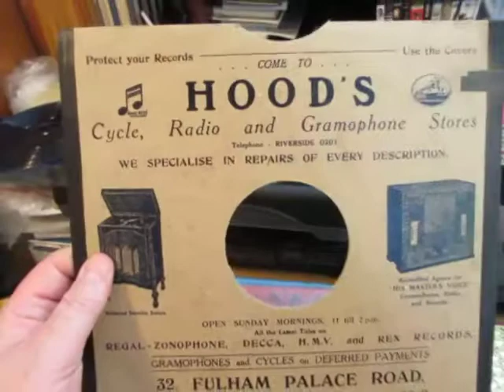Where are you Going My Pretty Maid - Filmophone Record - Eric Roland - 78 rpm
Here's "Little Bo Peep"from a  Filmophone Flexible 78 rpm record produced around 1932 with recitation by Eric Boland .

Filmophone records were so-called flexible records made in 1931 and half way 1932. Flexible records were the answer to the breakable shellac records. Flexible records, like Filmophone, Goodson,  Flexo, Phonycord and of course, the card board Durium ( e.g. the Hit of the weeks) records were made to play a dozen times and then throw away, but now, 90 years later, some have survived. The Filmophones, British made, were sold for 2/6. The first ones were made in  bright colours – the later ones” were pressed in opaque black celluloid. There was no paper label, but the information is engraved in silver or gold letters in the surface.

Eric Roland is an actor, known for Criminal at Large (1932

According to The Oxford Dictionary of Quotations (5th ed.1999), an early printing of the text is contained in Archaeoligica Cornu-Britannica (1790) by William Pryce.
The musical setting by Isaac Nathan of the usual melody for this song predates 1864, the year of his death. It is possible that Nathan composed the melody himself, though it could be an arrangement of a preexisting tune.
One version is also called Dabbling in the Dew.